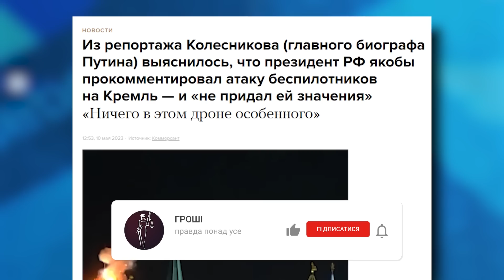Путин высказался касательно беспилотника над Кремлем | В ТРЕНДЕ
Путин заявил, что не придал значения беспилотнику мимо купола Кремля, ведь в нём…ничего особенного.